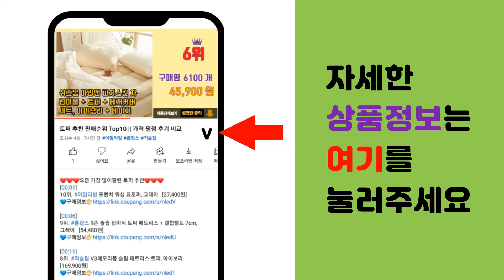에바크리닝 추천 판매순위 Top10 || 가격 평점 후기 비교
❤️❤️❤️요즘 가장 많이팔린 에바크리닝 추천❤️❤️❤️

[00:01]
10위. 무로 카바이 원터치 차량용 살균제 155g, 1개입, 1개 [12,900원]

[00:06]
9위. 에어컨청소약품 에바브라이트세척제4리터 전문가용, 4L, 1개 [41,600원]

[00:11]
8위. 청개구리티에프씨 에어컨 히터 차량용 탈취제, 1개입, 4개 [7,400원]

[00:16]
7위. 무로 카바이 원터치 차량용 살균제 155g, 1개입, 2개 [21,650원]

[00:21]
6위. 아이피오 IPO 에바크리너 피톤치드향 / 체리향 (PN 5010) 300g 포레스존 [4,600원]

[00:26]
5위. #[무료배송 당일출고]독일 뷔르트 퀵후레쉬 퓨어 100ml 차량용탈취제   [11,000원]

[00:31]
4위. 벨파인 거품식 카에어컨 세정제 300ml + 에어컨 히터 간편탈취제 300ml 세트, 1세 [14,750원]

[00:36]
3위. IPO IPO에바크리너, IPO 에바크리너[피톤치드]+드릴날 [6,500원]

[00:41]
2위. 현대모비스 모비스 에바크리너 에어컨 히터 크리너 차량용탈취제, 1개, 1개 [16,500원]

[00:46]
1위. IPO 에바크리너 3개세트 / 아이피오 자동차 에바크리닝 차량용탈취제 에어컨청소 (피톤치드 [16,900원]